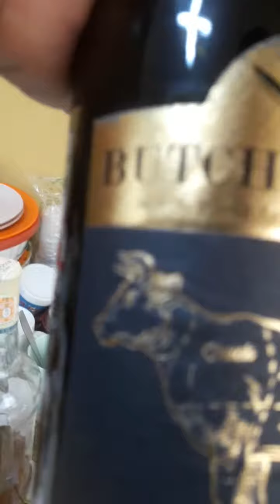wow sarap ng ulam.natin guys mitchado at adobong pusit